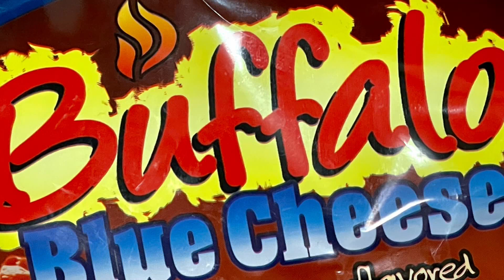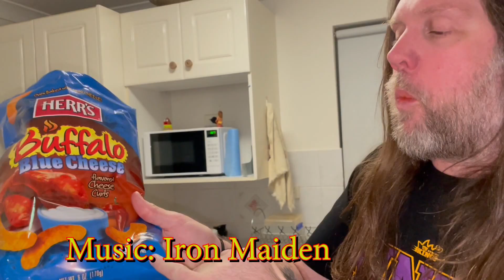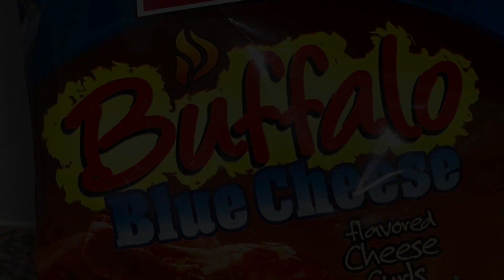The Adventures of Jet Frichot: HERRS, Buffalo Blue Cheese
Hey, do you know how Herr's snack foods started? It's a cool story. Back in 1946, a young guy named Jim Herr bought a small potato chip company in Lancaster, Pennsylvania for just $1,750. He moved the business to his family farm and began to make better and tastier chips. He also introduced flavored chips and foil packaging. He grew the company with his wife Mim and his sons Ed and J.M. Now Herr's makes all kinds of snacks and sells them all over the world. Pretty impressive, huh?

Location: Westmead
Guest Legend: Shaye Fox
Rate: 8.9/10